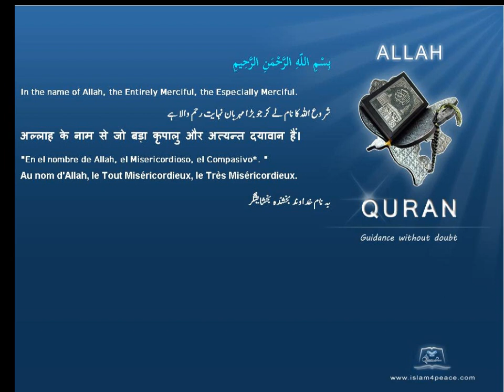Quran by Theme Turkish Spider Islam4Peace com